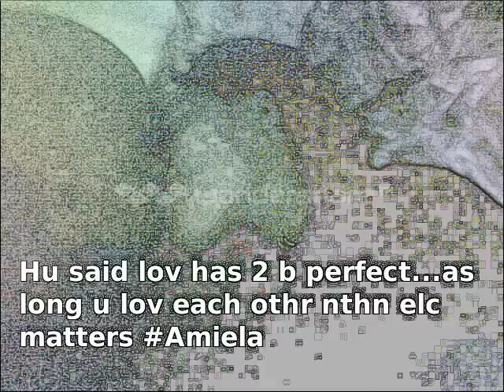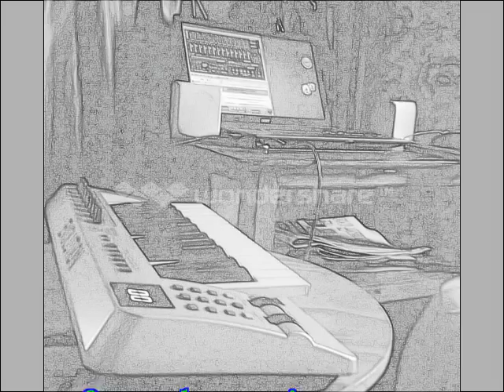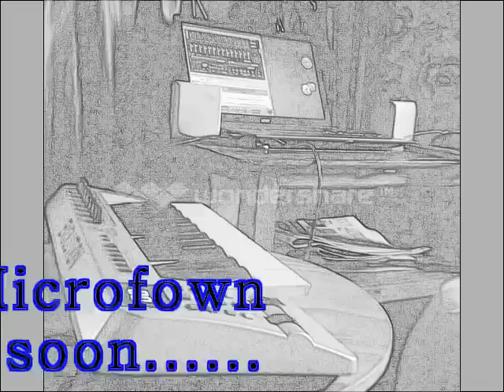L.A.Zee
another one for you to love or hate. let me know what you think. L.A.Zee